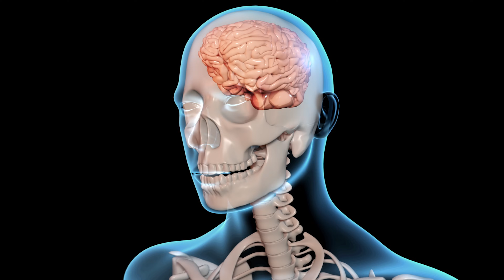BRAINTOPIA Neurofeedback Centers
Neurofeedback is a safe and effective way to address attention and focus, mental stress, negative moods, sleep issues, memory loss, and other mental health issues. Neurofeedback uses biofeedback to teach the brain to produce healthier neural patterns of functioning. This non-invasive and drug-free approach utilizes advanced brain imaging technology to monitor brainwave activity, allowing for the identification of unhealthy patterns. Once these irregularities are pinpointed, guided audio and visual feedback are used to assist individuals in self-regulating and optimizing their brain function.